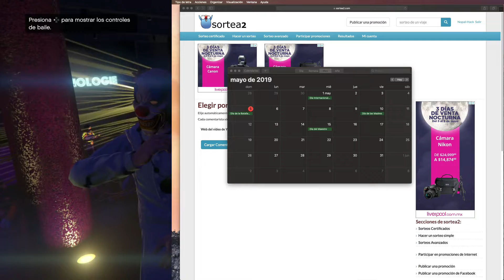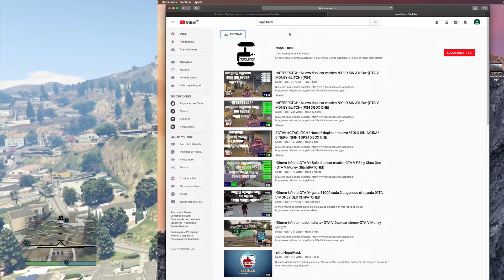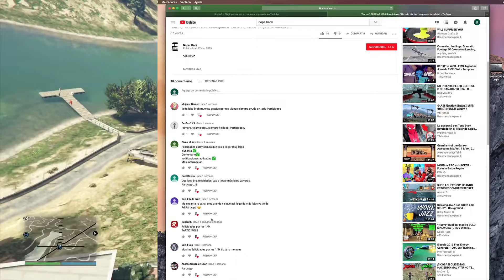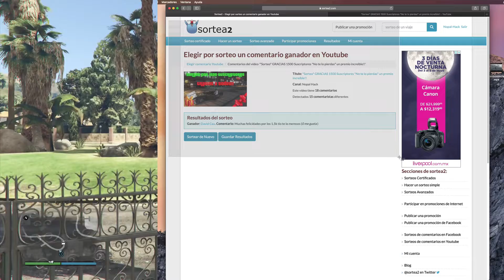*SORTEO* Anunciando al ganador del sorteo*Muchas gracias a todos*